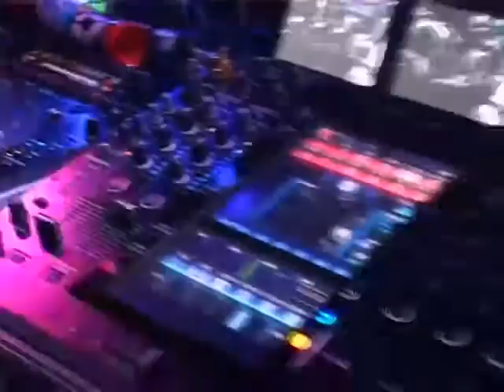6.11.2010 OCEAN - LEOPOLDOV / VideOOldies Mix dVj.kukOO